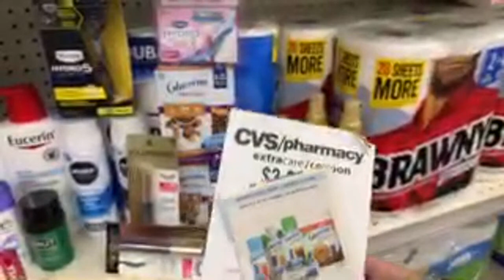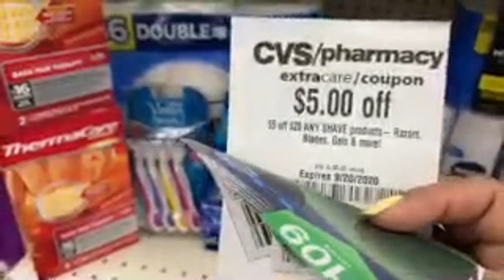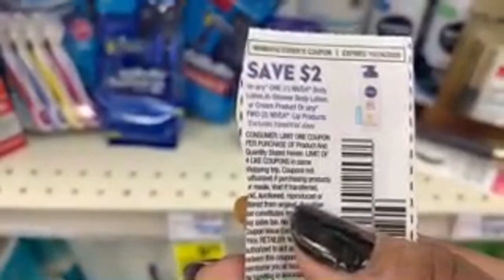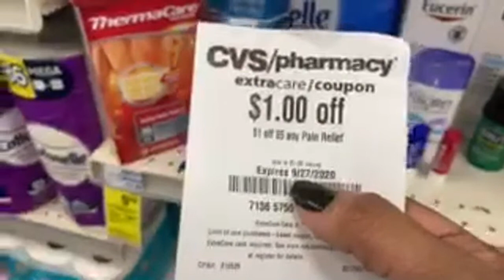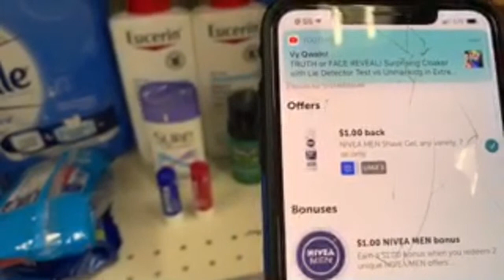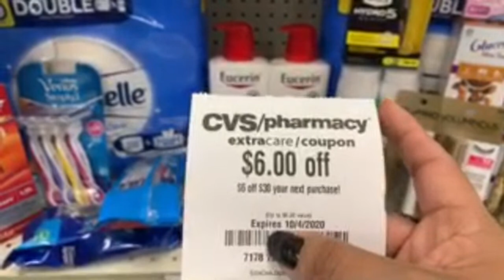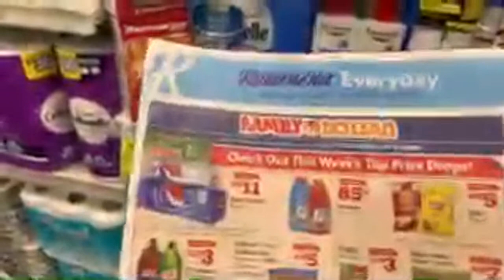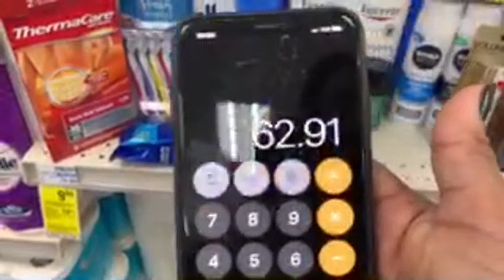🔥Buenísima compra en (Cvs ) mucho productos gratis 🏃🏻‍♀️🏃🏻‍♀️🔥